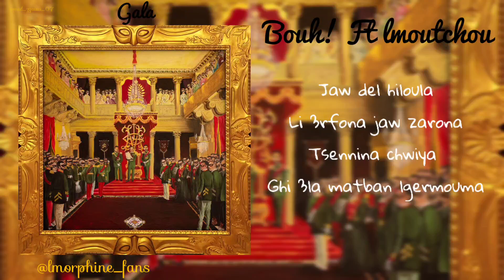L'Morphine - Bouh ! Ft Lmoutchou lyrics (ep gala)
Bouh !  - Gala
L'Morphine Ft lmoutchou
prod by : anasx4
Recording & Mixing & mastering by : bmsoff